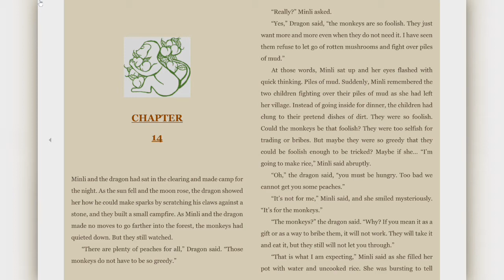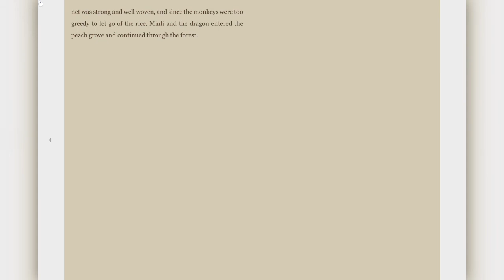Where The Mountain Meets The Moon Chapter 14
This is Chapter 14 of Where The Mountain Meets The Moon by Grace Lin. Read by Daniel Beck.